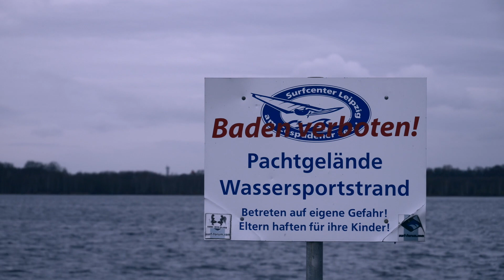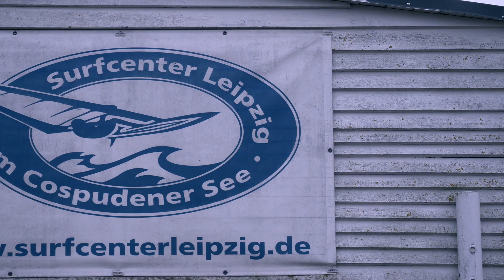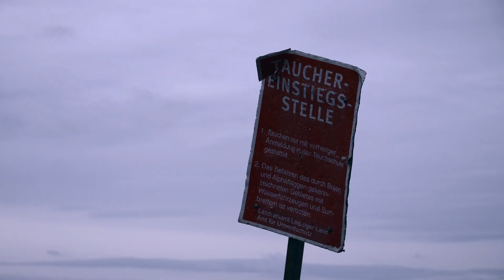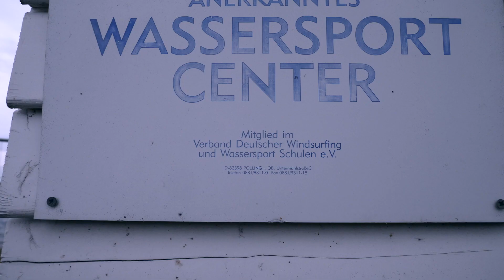STOPPT DIE SODOMISTEN KITESURFER !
Das Kitesurfer eine besondere Beziehung zu sich und ihrer Umwelt haben ist uns allen bewusst. ABER SOWAS?! Die Zeichen könnten kaum klarer sein! Lasst uns unseren Kitern helfen und sie warnen, bevor sie in den Bann der Verschwörung gezogen werden!

Pro Bewertung wird 1 Cent gespendet!!